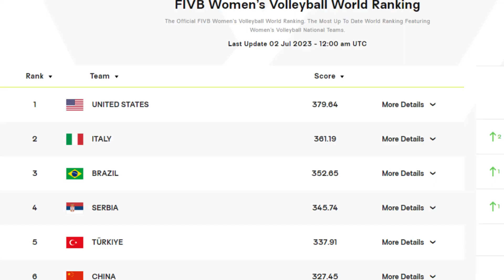ส่งท้าย vnl สาวไทยลุ้น! แค่ได้เซตจากบราซิล สถิติเป็นรองบราซิล! ขอปาฏิหารย์ เท่านั้น!